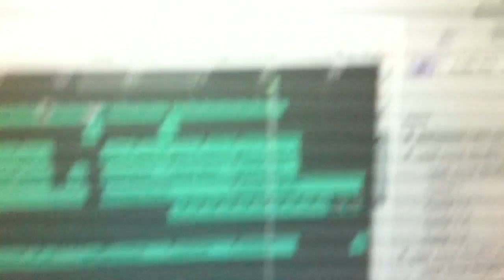William Araujo - Stereo-Life Release Promo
William Araujo's third studio album will be released on December 14th 2012.
Including featurings by Nelson Freitas, Eddy Parker, D.Lopes, Chachi Carvalho and MC ME. Promo video was edited by Blu-Ange.